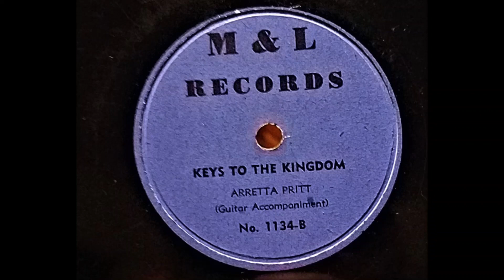Keys to the Kingdom - Aretta Pritt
M&L 1134-B 1950(?) Charleston, W. Va.

Reminiscent of the earnestness of Molly O'Day, Aretta Pritt (Clay County, W.Va.?) does a superlative job delivering this timeless and cross-cultural piece. Y'all enjoy!